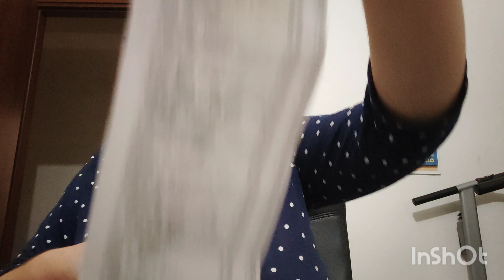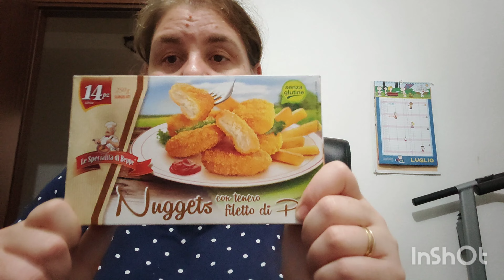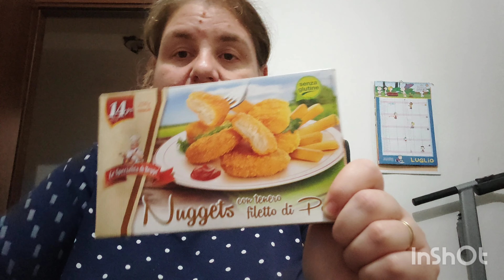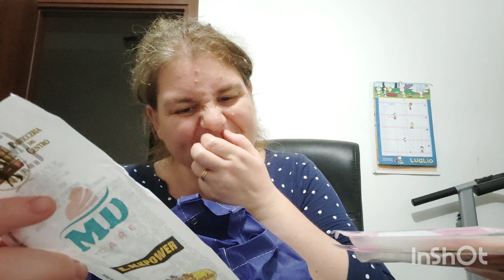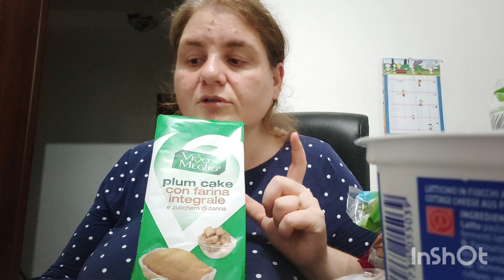Mega Svuota la spesa md